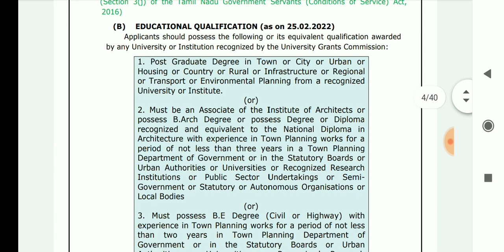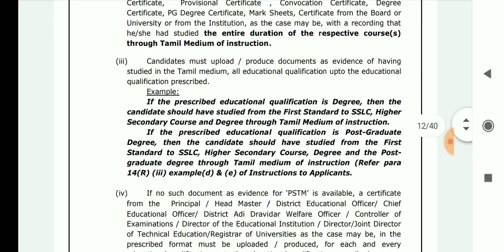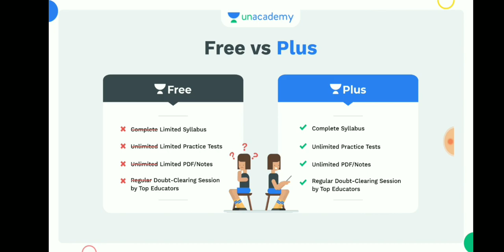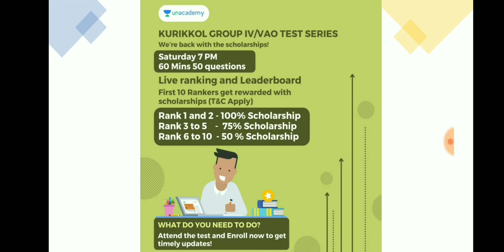TNPSC இன்று வெளியிட்ட புதிய அறிவிப்பு Date((25-2-2022))💥🔥🎀New Notification 💯 Vacancy-29+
6th to 10th SAMACHEER BOOKS 50-SUBJECT WISE TEST SERIES
ஜெயம்: Revision Course on Current Affairs for Core Subjects